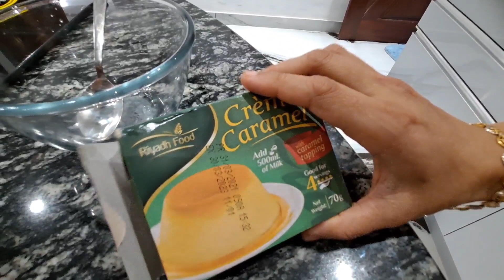How to Make Mixed Fruits Custard Pudding | Duwas kitchen world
How to Make Mixed Fruits Custard Pudding